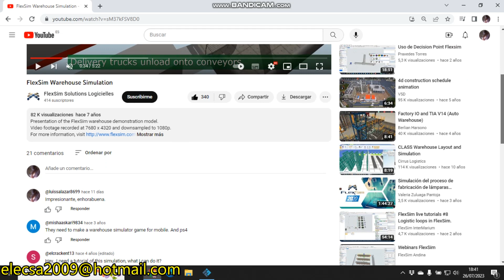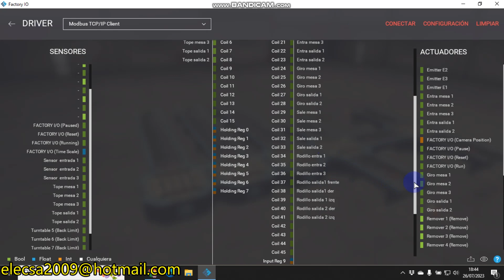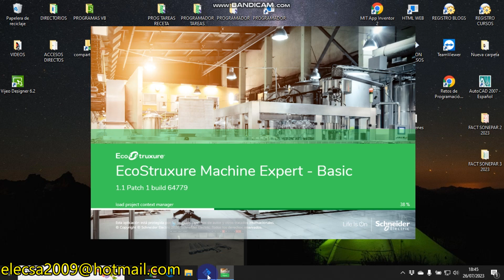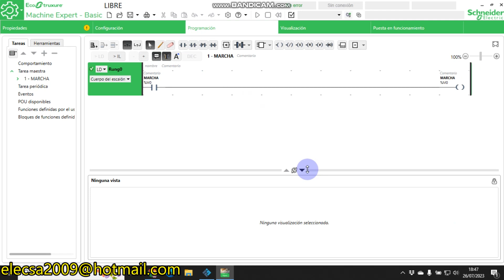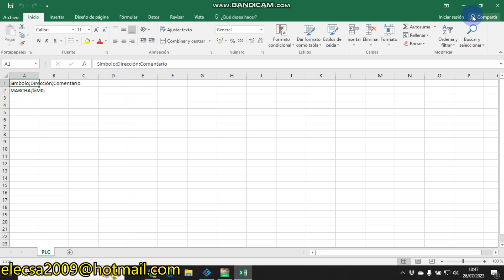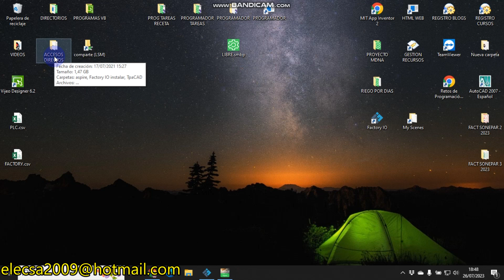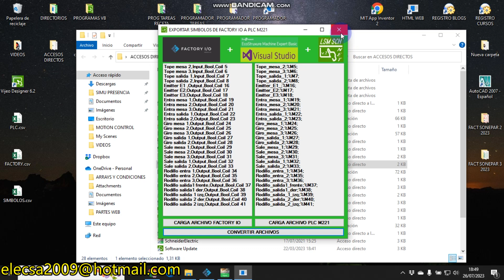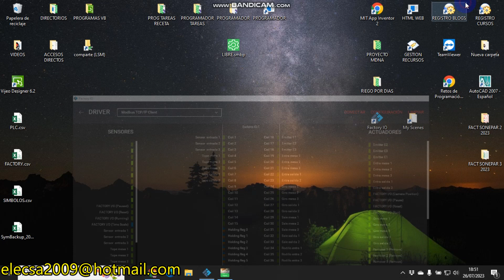FACTORY IO ZONA DESCARGA (Schneider)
Nuevo proyecto para mi canal, en este caso vamos a realizar un muelle de descarga, en este vídeo veremos como siempre una pequeña introducción de lo que se trata, pero en este caso no tenemos que preocuparnos de cómo se comportarán los elementos del Factory IO como pueden ser las cajas, las piezas, que se atascan etc, etc, no, en este caso no tenemos ese problema, es por ello que aprovecho para mostrar mi aplicación creada para exportar los símbolos de Factory IO a SoMachine de Schneider, si bien es cierto que ya la mostré de pasada en otro vídeo, hoy le vamos a dar la importancia que se merece dedicándole su tiempo de muestra para que los usuarios vean su comportamiento al detalle.

Ahora como siempre, toca la programación de nuestro muelle de descarga, que como siempre iremos viendo en los próximos vídeos...